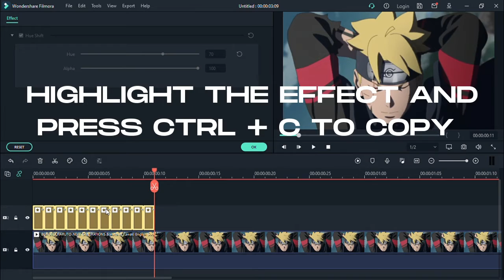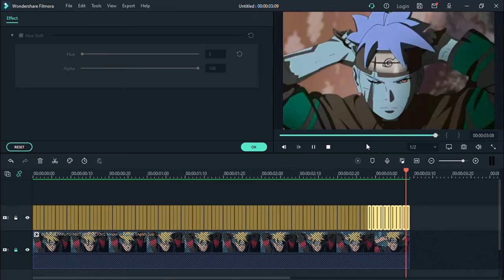Hue Shift || Filmora Tutorial